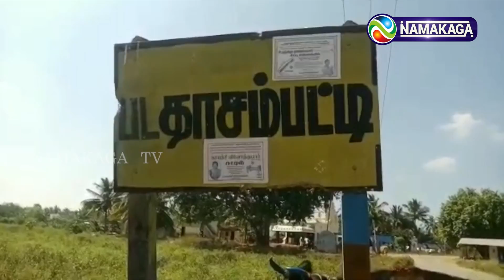மேனிலை நீர்த்தேக்கத் தொட்டி மீது ஏறி பெண்கள் ஆர்ப்பாட்டம்!